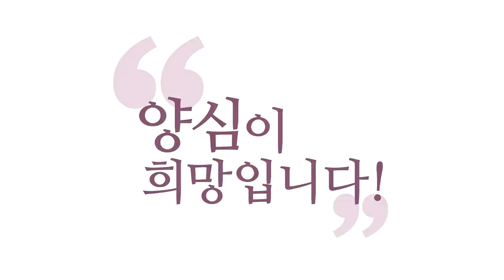[톡톡 대담] 개벽이 안 오는 이유 "나 때문이다!"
(강의 中) "나는 공부 안 하고, 부처가 오면 한 방에 될 거다." 가관이죠. 예수가 들어도 기겁할 소리고, 부처가 들어도 기겁할 소리고, 공자가 들어도 기겁할 소리네요. 저런 발상이 예수가 와서 공부하라고 하고 갔는데 예수 간 뒤에, "예수가 다 해놨대!" "우리는 예수 믿으면 끝난대!" 백날 믿어보세요, 되나? 그런 발상으로 예수 믿어서 되나?

-210926 양심톡톡 에서 발췌함-

"미륵·아미타불이 오시면 온 우주 중생과
연결되어 있다고 하는 말이 있습니다.
깨달음을 그대로 같이 받게 된다는."
개소리입니다. 그런 게 어딨어요?

그럼 부처들이 지금까지 게을러가지고
우리를 견성 못 시켰네요, 결론이.
부처들이 문제네요. 그렇죠?
부처들이 업무 태만 이어가지고 지금,
중생들 고생하게 만들고.
구원불(久遠佛) 많이 믿으세요, 가서.
공부 안 하겠다는 발상도 자유자재인 거죠.

이래서 지구의 개벽이 안 와요,
저런 소리나 하고 있으니까.
구원불같은 소리 하고 있고.
"나는 공부 안 하고, 부처가 오면 한 방에 될 거다."
가관이죠. 예수가 들어도 기겁할 소리고,
부처가 들어도 기겁할 소리고,
공자가 들어도 기겁할 소리네요.

저런 발상이 예수가 와서 공부하라고 하고 갔는데
예수 간 뒤에, "예수가 다 해놨대!"
"우리는 예수 믿으면 끝난대!"
백날 믿어보세요, 되나?
그런 발상으로 예수 믿어서 되나?

그게 뭔 공부며, 공부에 대한 기본이 안 잡혀 있어요.
공부가 뭔지를 모르는 (거예요)
에고가 왜 이 6근의 세계에서 구르면서 살아가는지?
근본적인 어떤 고민도 없는 거예요.

왜 우리가 구르고 있는지 아세요?
업장 털려고요.
업장 털어서 자기가 하나하나 깨달으려고요.
왜 부처가 못 해줄까요?
자기 문제는 자기가 풀어야 돼요. 왜?
내 우주에서는 내가 부처거든요.
내 각각의 자기 우주에서 한 명의 부처가 탄생하는
이 장엄한 스토리를 개판으로 만드는 거죠.

"중생들 스스로가 문제의식을 느끼고 깨달아야
개벽이 오는 것이군요."
그래서 안 와요. 부처가 와도 안 돼요.
아니 여러분, 우리가 경험한 게 뭐예요?
예수가 와도 안 됐어요.
예수가 왔더니 어떻게 됐어요?
예수를 잡아 죽였어요.

부처가 와도 안 돼요.
부처님 살아계실 때 이미 후반기쯤 가면
교단 분열되고 난리가 아니었습니다.
소크라테스가 와서,
"하느님의 명령을 받아서 중생을 각성시켜야지!"
하고 했다가 사약 먹었죠.

개벽이 쉽게 올까요?
그런데 만약에 부처가 쏴줄 수 있는 건데,
그때 간 본 거였을까요?
예수가 한 방에 쏴줄 수 있었는데,
꾹 참고 갔을까요, 그때?
생을 걸고 중생을 위해서 살면서?
생까지 버린 사람이, 중생을 위해서 한 방에 끝날 일을
안 했을까요? 때가 아니라서 안 쏴줬을까요?

"아직 좀 더, 좀 더 굴러봐."
"그럼 좀 더 구르면서 저희가 스스로 얻나요?"
"아니, 내가 한 방에 쏴줄 건데?"
"그럼 빨리 쏴주세요, 그럴 거면"
뭐 논리가 안 맞죠?

우리가 지금 선물 받은 에고가요,
신의 최고의 창조물이라고 제가 강의한 거 있지 않나요?
이 에고도 못 살리면서, 못 굴리면서
신을 넘보고, 다 무리한 소리죠.
"개벽이 간절하다."

개벽이 왜 안 오느냐?
지구 인류가 견성하지 않고, 양심을 찾지 않으니까
안 되는 거죠. "누가 오면 해결되지 않을까?"
와서 방법은 가르쳐줄 거예요.
하고 안 하고는 여러분 몫입니다.
그건 여러분이 여러분 우주의 주인공이기 때문에,
신이 그렇게 창조해 놓은 걸 어떻게 해요?
예수님도 어떻게 못 해요, 그거는.

"예수님 한 분은 못 하신 게 아닐까요?"
그럼 몇 명 오면 할까요?
당연히 한 분으로 안 되는 건 맞는데
몇 명 오면 할까요?
결국 누가 해주길 기다리지 마세요.
여러분이 하세요! 여러분이 하세요!

그러니까 방법만 알면 하세요!
"방법을 모른다!" 그러면 예수님을 기다려야죠.
방법을 모르니까. 그런데 "방법을 안다!"
지금 많은 성인들이 다녀가셔가지고 "방법을 안다!"
조금만 머리 굴려보면 2천 년 전부터 성인들이 와서
똑같은 얘기했다는 거 알면,
"이게 다구나!" 하면 빨리하시면 돼요.

이렇게 그냥 나부터 하시는 분들이 한 분 두 분 늘 때,
그분들이 개벽을 엽니다. 여러분이 하셔야 해요.
"누가 안 해서 안 되나요?"
"당신이요!"
"방금 당신, 당신 때문에 안 되는 거예요."
이런 각오로 해야 됩니다.
"나 때문에 안 된다!"

"왜, 왜 지구가 이 모양이야?"
"그럼 너는 했냐?"
이렇게 물어봐야 해요. 자기한테.
"너는 그럼 양심하고?"
뭐 때문에 안 되는지 아시겠죠?
여러분 때문에 안 되는 겁니다.

"소시오패스 때문에 안 돼요!"
"소시오패스를 왜 제압을 못 하느냐?"
내가 공부를 안 했어요.
내가 역량이 부족해서요. 그렇죠?
"나 때문에 안 되더라고."
저도 그 마음으로, 제가 그 마음으로 살고 있는 거예요.
"나 때문에 안 되고 있구나!"
저는 항상 그렇게 삽니다.

그래서 정치 뉴스 이런 데서요,
국민들이 "힘들다!" 막 그러면
제가 항상 혼자 하는 말이 있어요.
"나 때문일세, 내가 좀 더 잘했어야 하는데.."

"소시오패스 때문 아닙니까?"
소시오패스 저런 거는,
아니 환자가 저 아픈 거는 아픈 건데,
(그걸) 못 고치는 의사가 고민할 문제는 뭘까요?
"왜 내가 못 고쳤을까?" 이거 아니에요?
"내가 문제구나!"
"환자들 때문에 문제야!" 그러면,
"왜 못 고치는데?" 이거죠. 왜 못 고치는데?

체계적인 영성 공부는 집에서 편하게 합시다!
"홍익학당 온라인" 접속하세요!
바로 당신이, 접속하셔야 합니다.
"함께 합시다! 홍익학당 정토 온라인"
"야, 너두!"